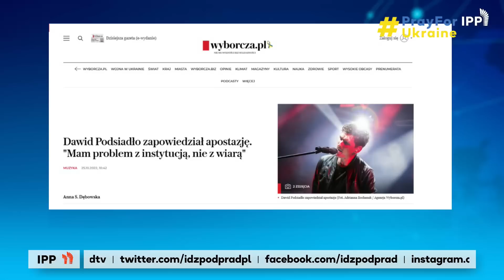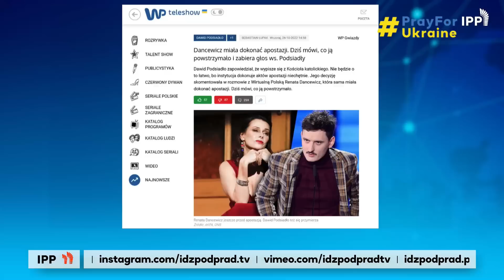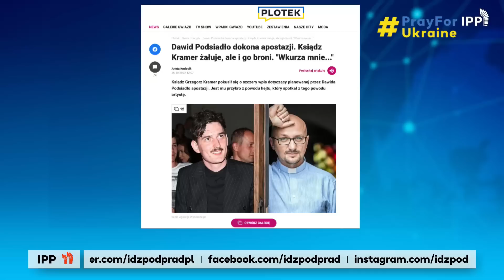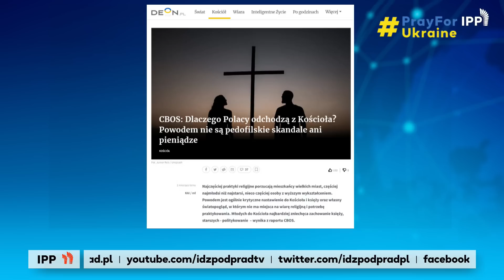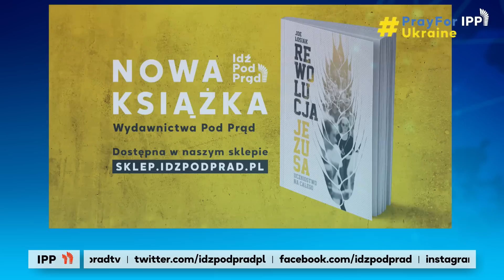Podsiadło ogłasza apostazję. Ks. Wachowiak: I dobrze! Ks. Kramer: Nie zgadzam się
Dawid Podsiadło ogłosił apostazję u Wojewódzkiego. Twierdzi, że ma problem z instytucją, nie z wiarą. Ks. Daniel Wachowiak: "Im mniej byle jakich katolików, tym lepiej", a Grzegorz Kramer: Wkurza mnie taka postawa.